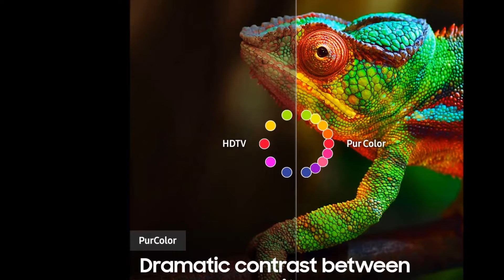Samsung UN50RU7100FXZA Flat 50 Inch 4K UHD 7 Series Ultra HD Smart TV with HDR and Alexa Compatibili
Samsung UN50RU7100FXZA Flat 50-Inch 4K UHD 7 Series Ultra HD Smart TV with HDR and Alexa Compatibility

4K UHD PROCESSOR: Powerful 4K UHD processor optimizes your TV’s performance by upscaling every show, season, and scene with 4K picture quality
ENHANCED DETAIL WITH HDR: 4K depth of detail with high dynamic range lets you see shades of color that reveal more detail than HDTV can deliver
PURCOLOR REVEALS SPECTRUMS OF COLOR: Millions of shades of color reveal a vibrant, lifelike picture that conventional HDTV can’t create
SMART TV FEATURES: Simple on screen universal guide to find streaming content and live TV shows, OneRemote to control all compatible devices, smart speaker expandability with Alexa and Google Assistant compatibility, and more
SLEEK, SLIM DESIGN: Modern and polished, the sleek design naturally fills the contours of your space with refined design\
NEW TV WITH LOGIC PRICE